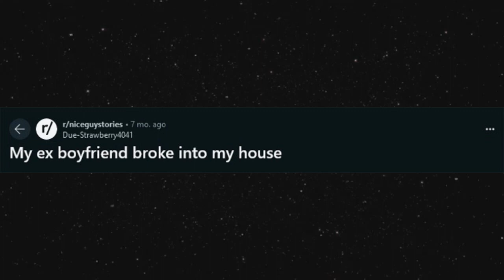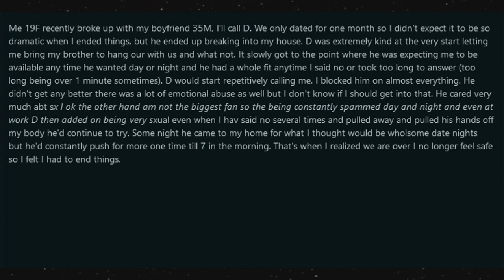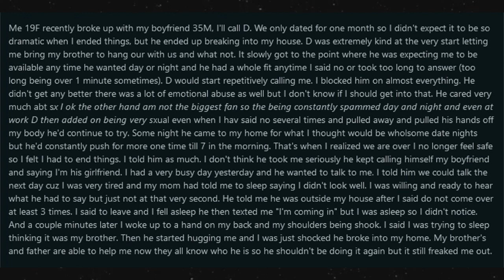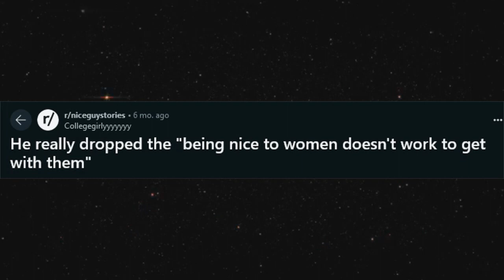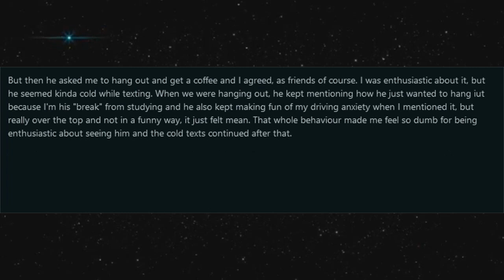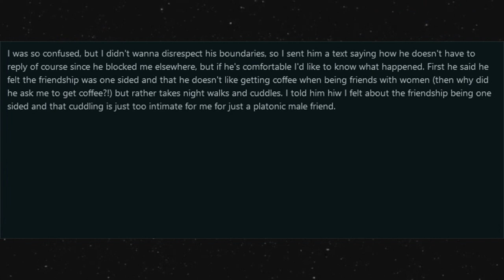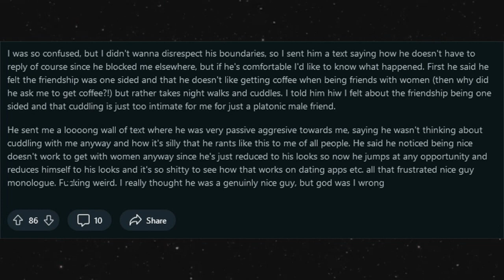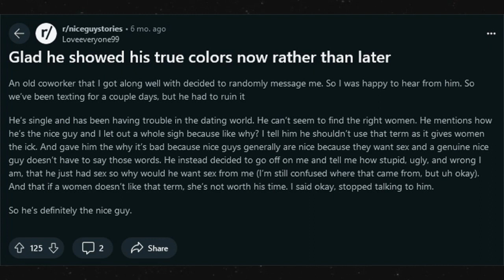Some more NiceGuy Stories! (r/niceguystories)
A compilation of three niceguy stories:
00:00 "My ex boyfriend broke into my house"
03:11 "He really dropped the being nice to women doesn't work to get with them"
06:30 "Glad he showed his true colors now rather than later"

Credit to the OPs!